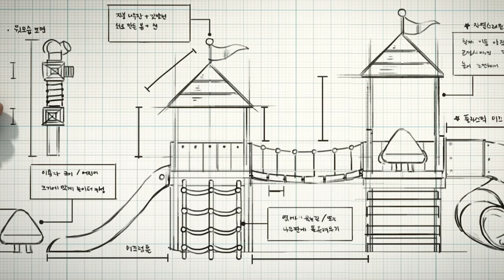브레드이발소 | 어린이날 특집! | 애니메이션/만화/디저트/animation/cartoon/dessert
🎈오늘은 어린이날~ 우리들 세상🎵
어린이 어른이 모두 행복한 어린이날 보내요~!🎉

월(오후 6시) : 테마모음
화(오후 6시) :  테마모음
금(오후 6시) : 브레드와 윌크의 세계여행 Part2
토(오후 6시) : 테마모음